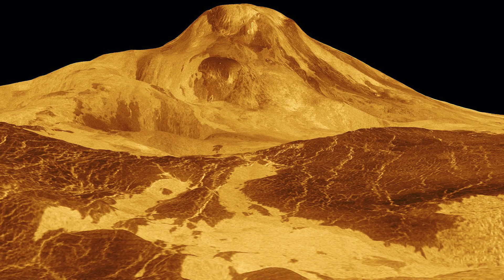What did the Soviets photograph on Venus? - Real Images!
In the 1950s, the now legendary race into space began, in which the United States of America and the Soviet Union shifted their strong competition into space. Both sides attempted to gain supremacy in space. Pioneering work was to be done in order to underpin the scientific power of the respective state. Everyone knows about the race to launch the first orbiting satellite into space and that it ended with a Soviet victory by Sputnik 1. Also the first man in space - Yuri Gagarin - was Soviet.

Of course, the fight for the first manned journey to the moon is still in the minds of people all over the world today. When Apollo 11 landed on the moon in 1969 and Neil Armstrong took his famous step for mankind, the USA could finally present itself as the winner.

In all these competitions in space, however, another interesting subject area fell behind. For Venus was also studied extensively. The Soviets even succeeded in using probes to take photographs of the planet's surface.